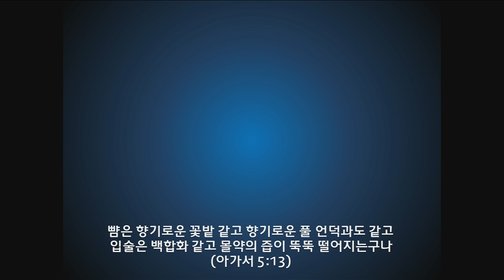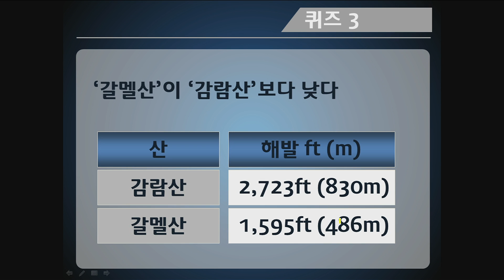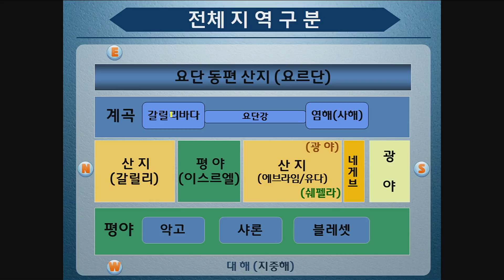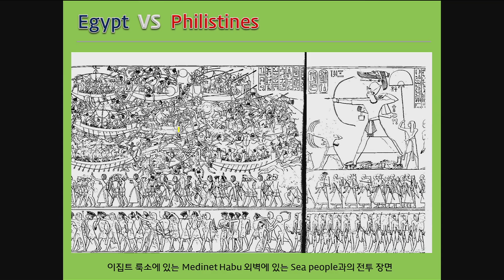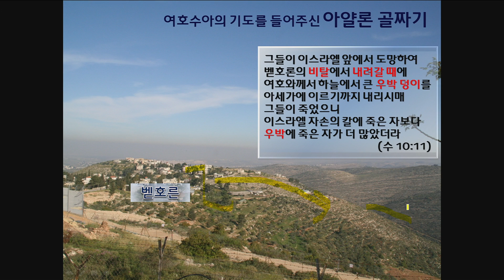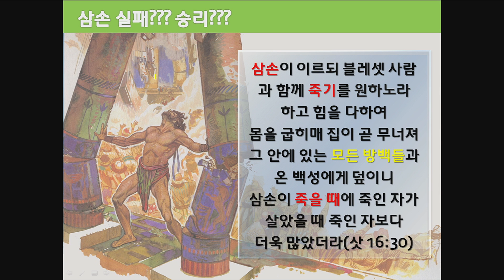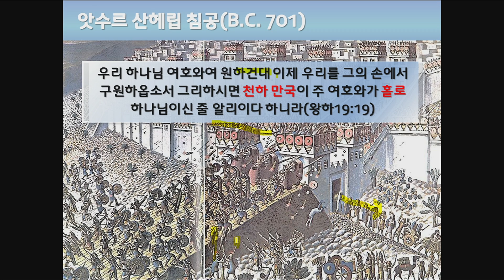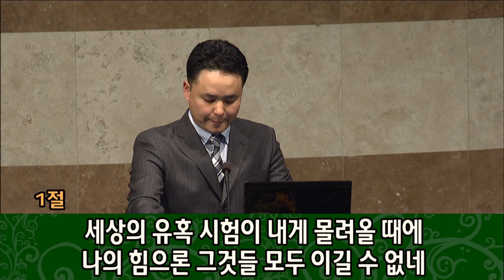[02/26/14] 수요예배: 성경역사지리특강: 성경의 땅을 찾아서 01 (주성필목사)